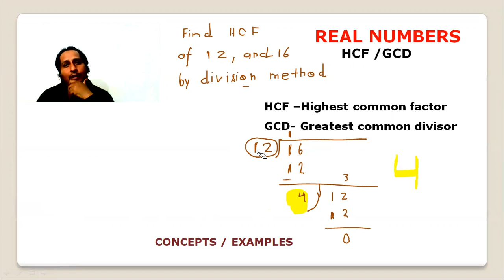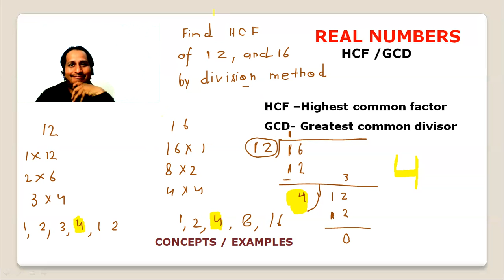HCF By division method (Euclid division algo )-1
HCF By division method (Euclid division algo )
HCF –Highest common factor
GCD- Greatest common divisor

Follow   KAMAL   SIR  ON  FACEBOOK

Prepare MATHS  for 10th class (CBSE)